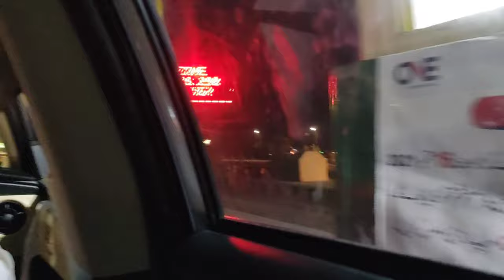Karachi international airport|| In 12 Rabil uwal 2021|| First View|| Full Review Vlog